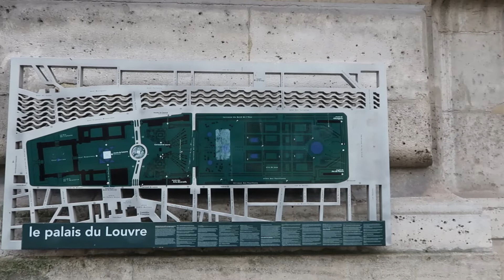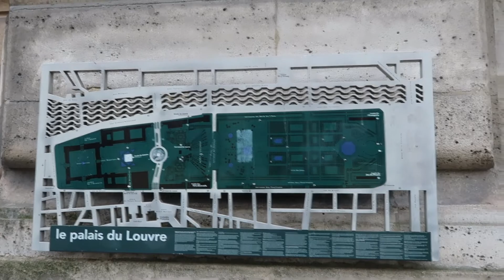Beautiful Louvre surroundings district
Curious Travels take us to Louvre Museum district in Paris!!!

Tuileries District admire the beautiful buildings with the visual of the Louvre Pyramid.

Like & Share our Curious Adventures to see where we will be travelling to next and to help this channel continue to grow to giving you updated information & views of various destinations around the world.

Thank you for all your support to make Curious Travel possible!!!

Safe Travels!
Curious Travel